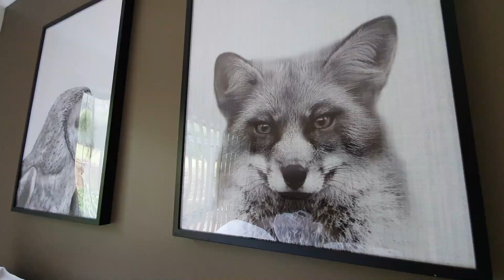Crystalbrook Cottage - Alpine Valley Getaways - Walking Tour Video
Step inside your newly renovated cottage and unwind in the peaceful natural surrounds of Mount Buffalo National Park, literally a skip from your front door.

Your cosy cottage, ideally suited to 2 couples features everything you could need to relax and forget about the rest of the world!

The open plan living area features a huge window to bring the mountain surrounds in as you curl up by the wood fire.  Enjoy quality entertainment with your large TV/DVD and DVD from the collection or challenge yourself on the WII with a range of games & accessories.  There are also plenty of board games to keep you occupied.